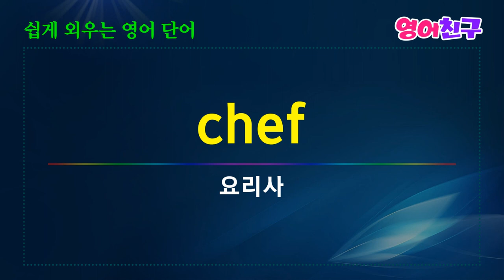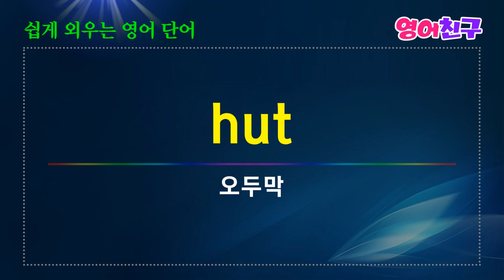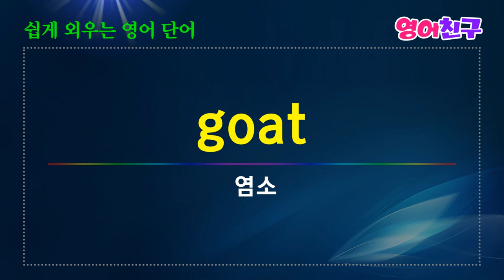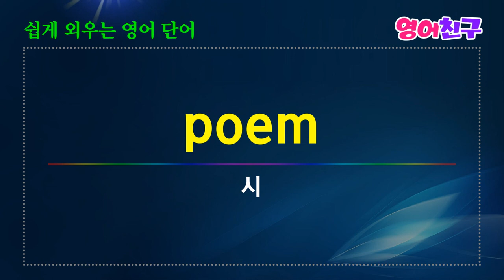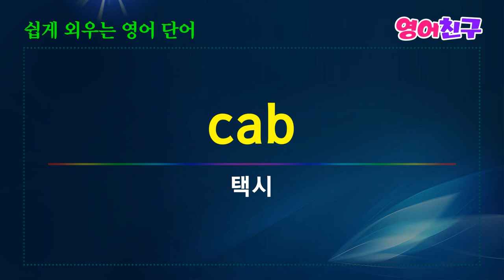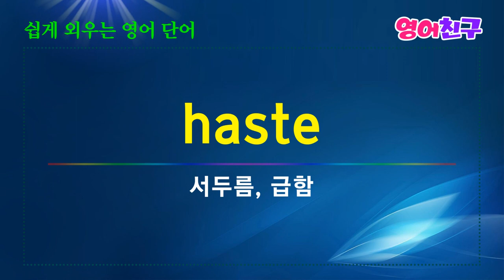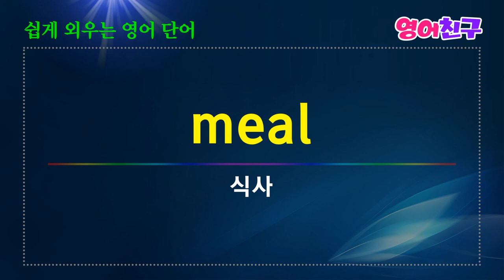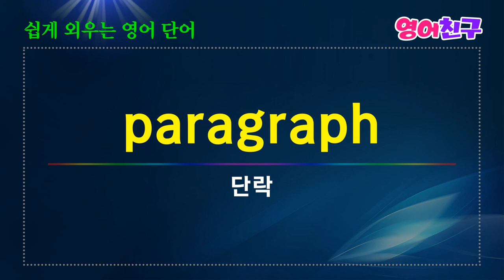#15 영어단어 250개 - 쉽게 외우는 영어단어 명사 [1]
대사관-embassy
전문가-expert
비상-emergency
대화-onversation
진료소-clinic
고객-client
볼, 뺨-cheek
객실, 선실-cabin
가정-household
인질-hostage
오두막-hut
가설-hypothesis
환상-illusion
등등 영어단어 250개 입니다.